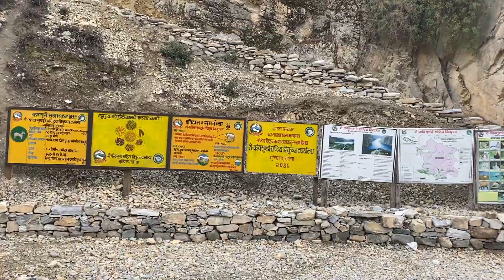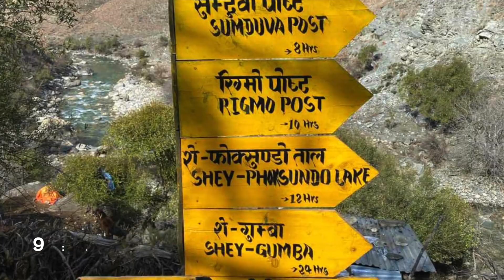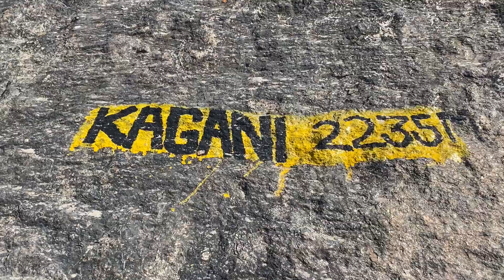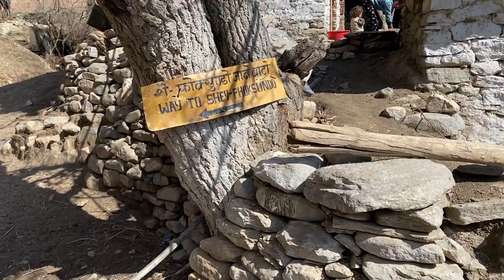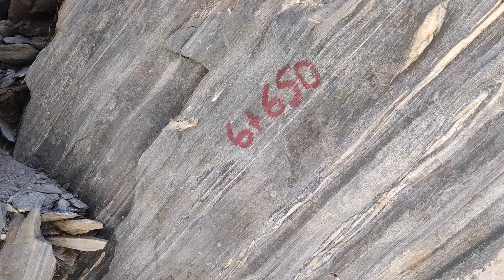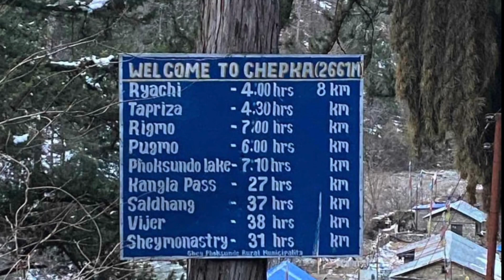Phoksundo Lake Day 6 (Trek)